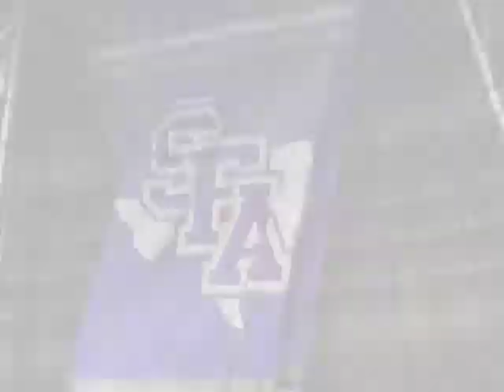Soccer: SFA Tabbed to Defend Southland Title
Stephen F. Austin has been picked to win the 2012 Southland Conference soccer regular-season championship in polls conducted by the league's coaches and sports information directors, the conference office announced Wednesday.